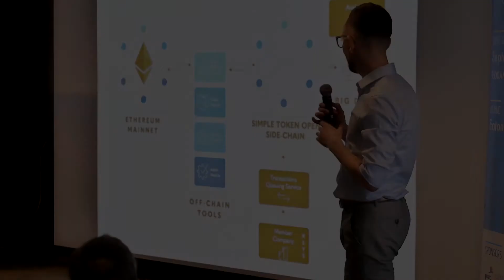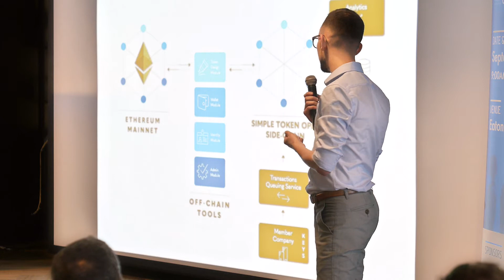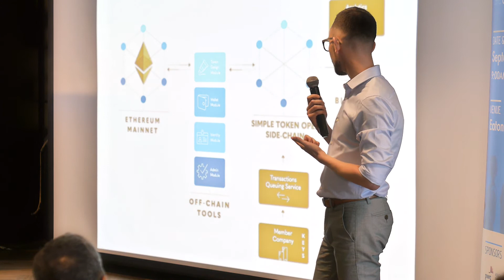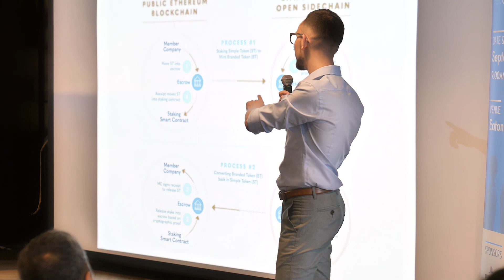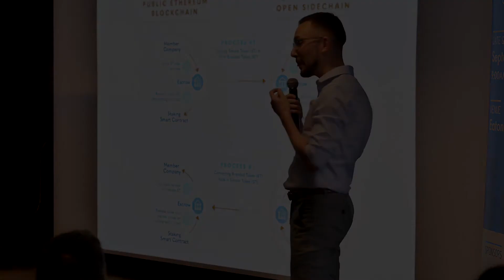Simple Token Technical Talk: Blockchain & Side-Chain Process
What is the relationship among the public Ethereum blockchain, Simple Token's open side chain, and off-chain tools? Ben Bollen, Chief Technology Strategist, explains.